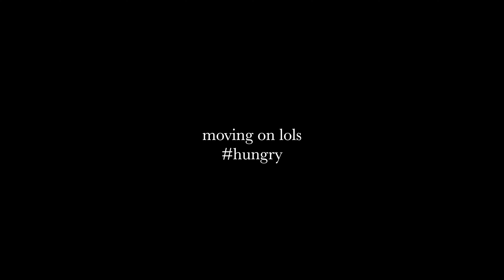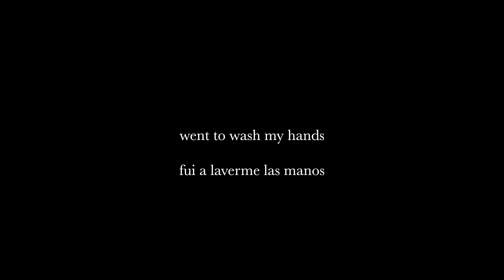My First SPANISH Makeup Tutorial ! ¡AY MI LLAMAS! 🦙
Hello llamas,

Today’s video is a makeup tutorial is in SPANISH, AY DIOS, HERE WE GO!

All I am going to say is I still have expanding to do on my vocabulary, lmao. I was inspired to do a smokey autumn look and hopefully y’all understood me 🤣🤣🤣🤣🤣🤣

Here are some of the products I mention
Face
Juvias Place / I Am Magic Foundation

Emcosmetics Color Drop Serum Blush
Peachy peach

Highlighter - I have the dual compact with champagne pop and flower child mix

Eyes
Juvias Place / The Warriors Palette

Lips
Emcostmetics True Gloss

Rose Gold Makeup Brushes

This means that if you click and/or make a purchase through certain links on this site or any related social media platforms, I may make a commission from that click/purchase. Although I do participate in these programs and occasionally have sponsored content, all opinions are my own.
-Amazon & Freya treasures only.

Music
SUN DANCE [Música Andina Instrumental, Feat Chino Figueroa] de CARLOS CARTY está posteada bajo una licencia Creative Commons.

Machu Picchuu Photos
Photo by Chelsea Cook from Pexels